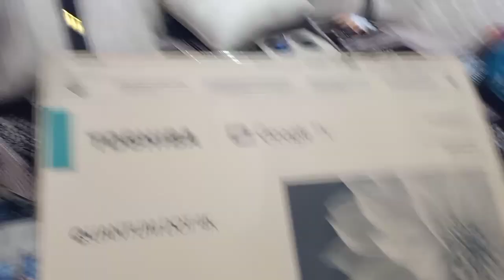Haryanvi Natak Me Kam Mil Gya || Happy Birthday Maa || Haryanvi Shooting || Behind The Scenes | Vlog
JAI HIND 🇮🇳

Ram Ram 🙏

Jai Mahakaal 🔱